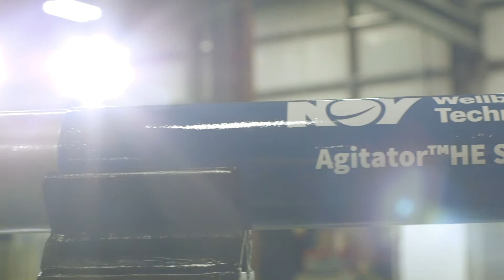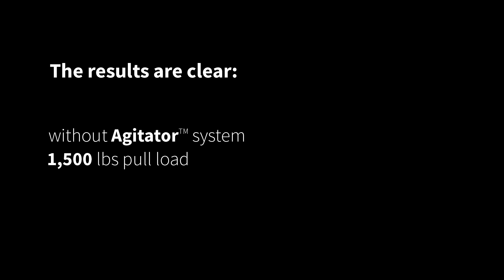Agitator System Test Pull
Proving again the NOV Agitator system significantly reduces friction, improves weight transfer, and allows you to drill farther and drill faster.